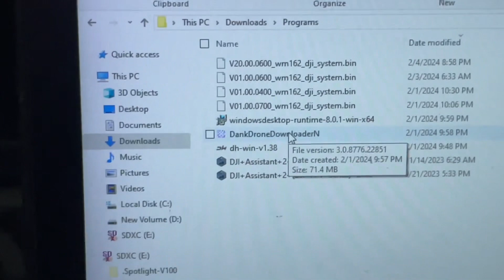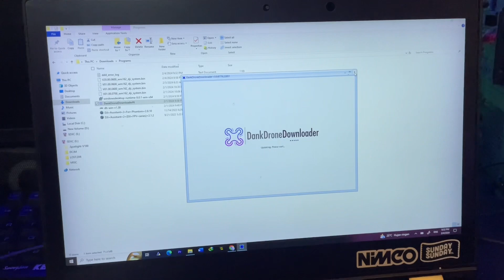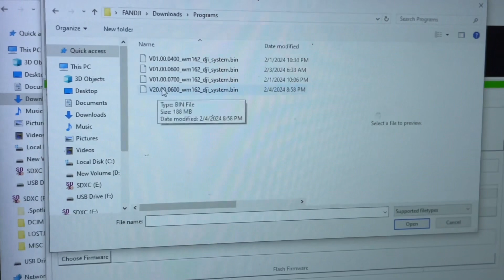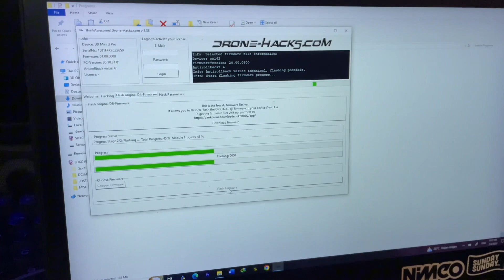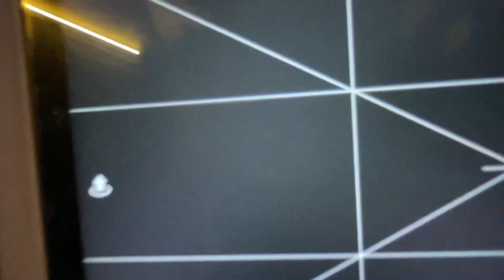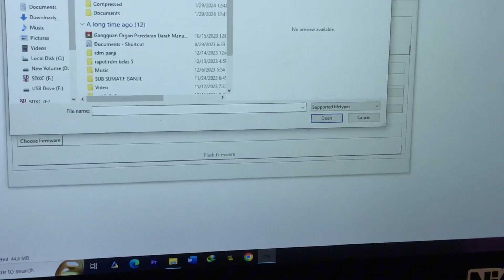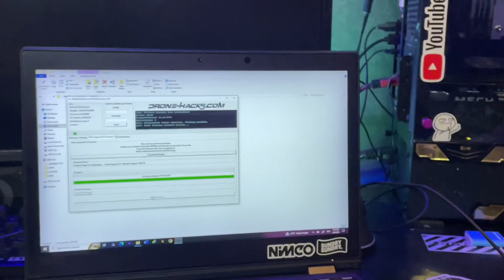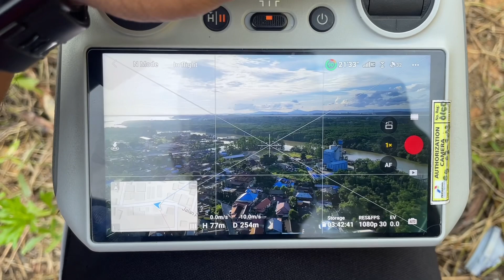Tutorial kalibrasi gimbal mavic mini 3 pro via aplikasi drone hack